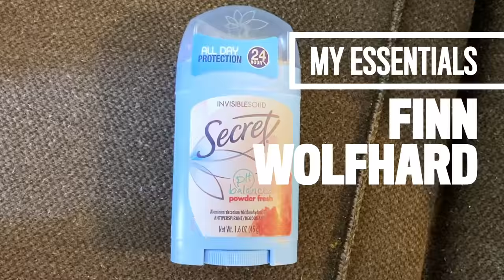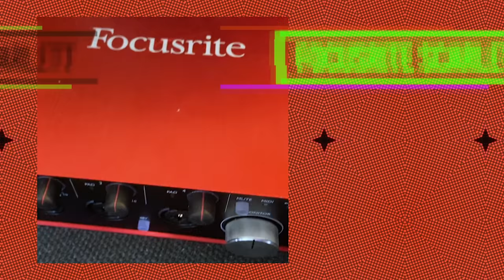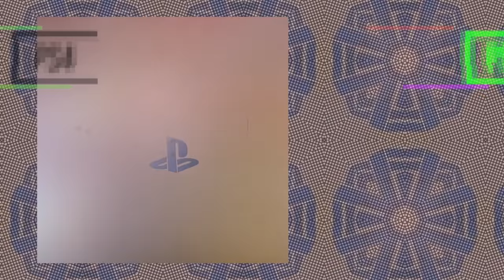10 Things Finn Wolfhard Can't Live Without | GQ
There are a few things actor & musician Finn Wolfhard can't live without. From his Air Jordan 1 sneakers to his Gibson B-25N guitar, these are the Stranger Things star's essentials.

Listen to the latest music from Finn's band the Aubrey's, and follow them on Instagram, You can also catch Finn in Ghostbusters: Afterlife in theaters next year.

Focusrite Scarlett 2i2 USB Audio Interface
Kyocera Contax T2 Silver 35mm Camera
Secret Powder Fresh Solid Antiperspirant & Deodorant
PlayStation 4 Slim 1TB Console
Apple EarPods with Lightning Connector
Apple MacBook Pro

10 Things Finn Wolfhard Can't Live Without | GQ